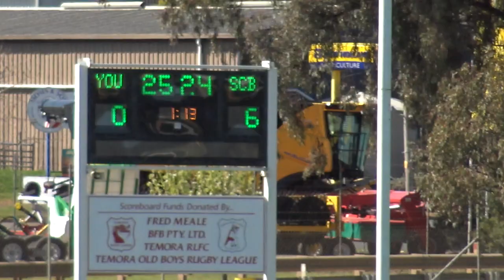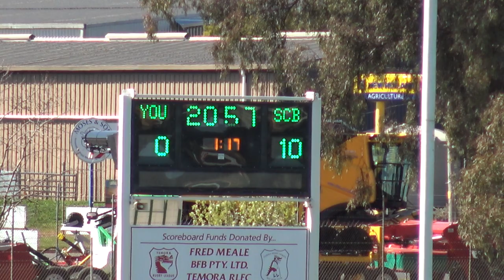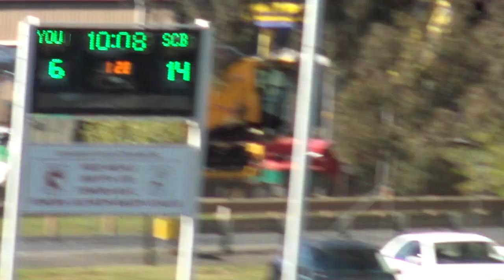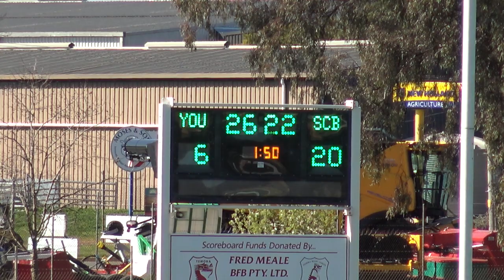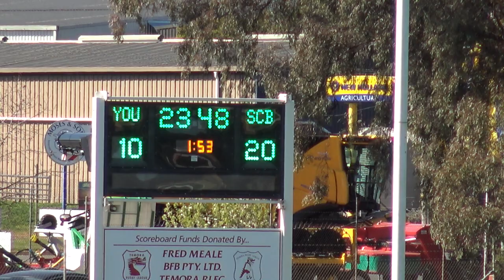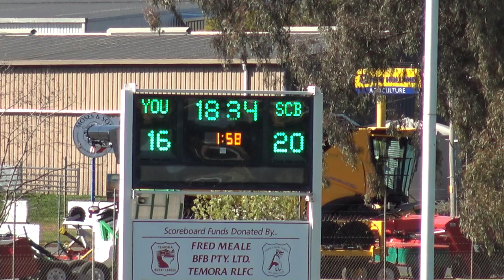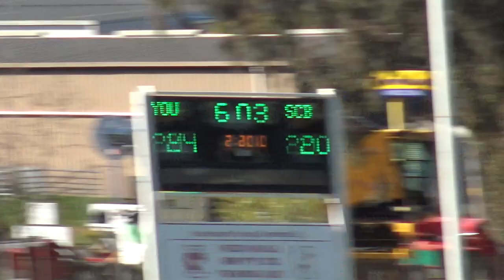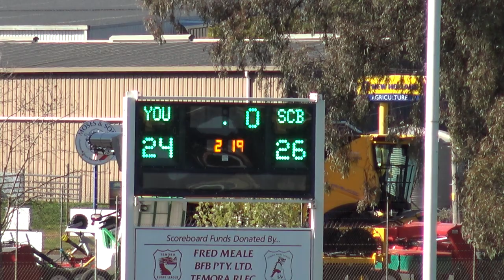Reserve Grade Major Semi Final Group 9 2023 Young Cherrypickers vs Wagga Kangaroos 03092023